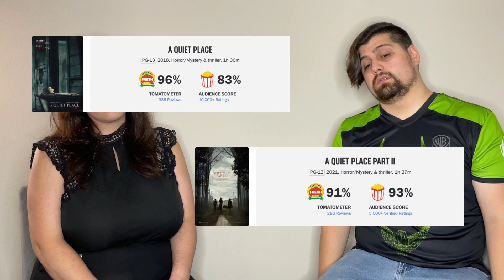Does "A Quiet Place Part II" Suck?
I hope you enjoy my nonsense. And yes, this is a sort of homage to Red Letter Media's Alien: Covenant video. It was all I could think of while writing the script for this.